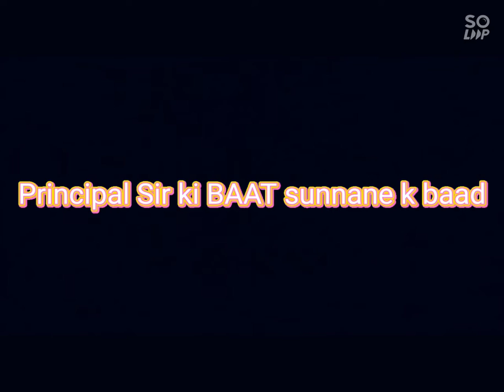Dosti (A short Drama) Last Episode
Aoa Guys
Thanks for loving Dosti.
I make funny vedio again for you so
                    Thanks